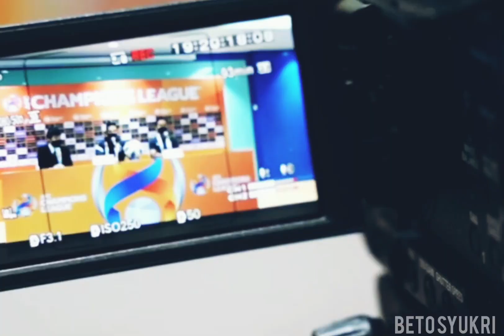TMJ - " SAYA YANG LANTIK MORA, KENAPA TAK MINTA SAYA YANG KELUAR? " | FANS JDT MAHU MORA DIPECAT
KREDIT : JOHOR SOUHTERN TIGERS